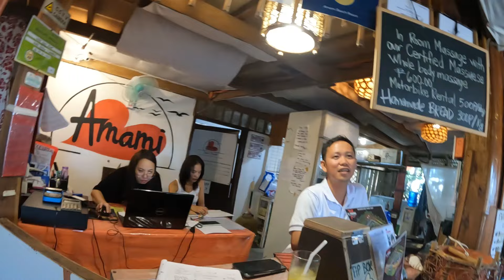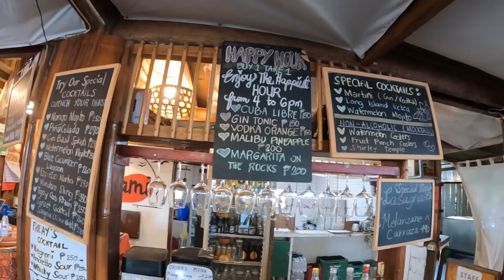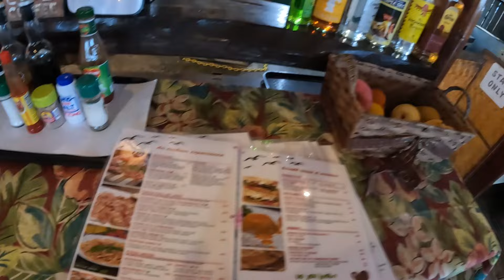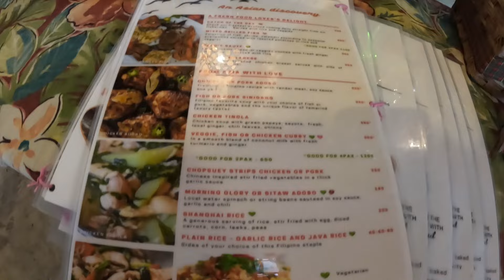I Stayed in a TREEHOUSE on a BEACH for 1000php/£15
AMAMI BEACH RESORT in Puerto Galera, Mindoro.
I Stayed in a TREEHOUSE on a BEACH for 1000php/£15 a night

Music Composed and Performed by Alex Beckhelling
Alex is available for commission work and has a catalogue of music for use. contact him on social media via linktree